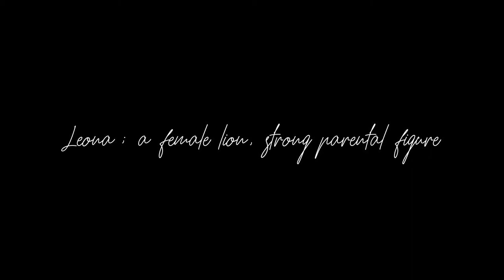Leona | A Documentary about Mothers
I wanted to make a documentary about four women who raised and inspire me. With Mother's Day being a few days before, I thought this would be a positive message that should be shared.

I hope you love this as much as I loved working on it.

MUSIC FEATURED

Daughter - Switzerland

Oscar Collin - Near Peripheral